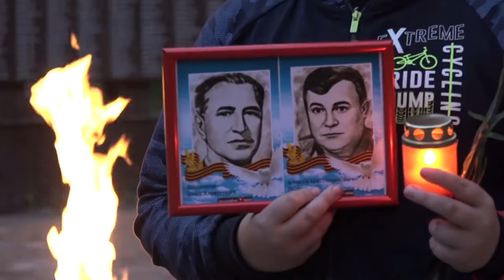День памяти и скорби: Одинцово и парк «Патриот»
Патриотическая акция «Свеча памяти» прошла в Одинцовском округе. В парке «Патриот» военнослужащие почтили память погибших в годы Великой Отечественной героев, а у мемориала славы «Вечный огонь» в Одинцове в знак скорби зажгли свечи.